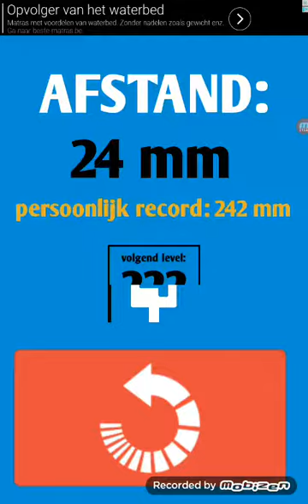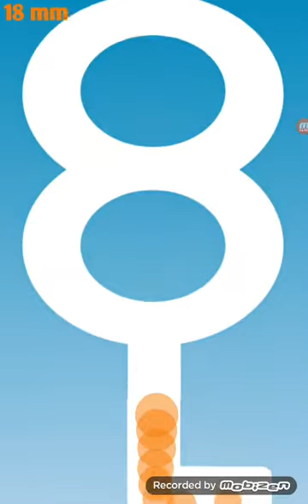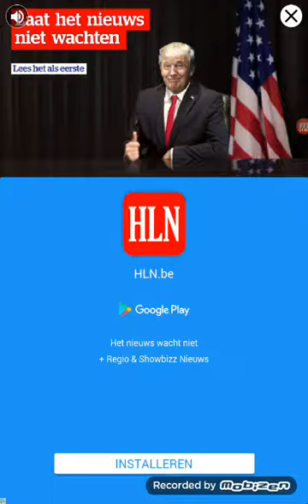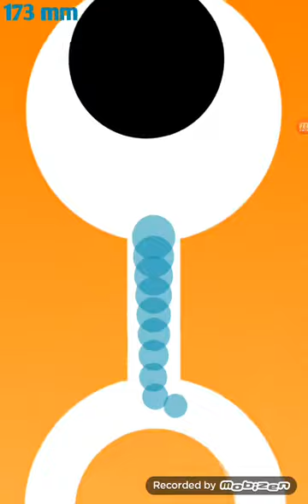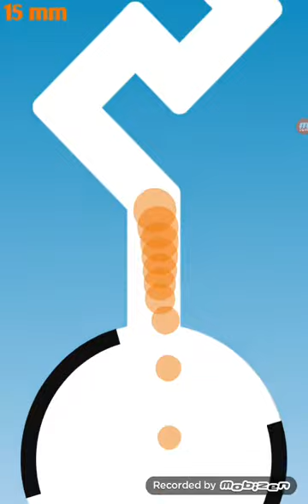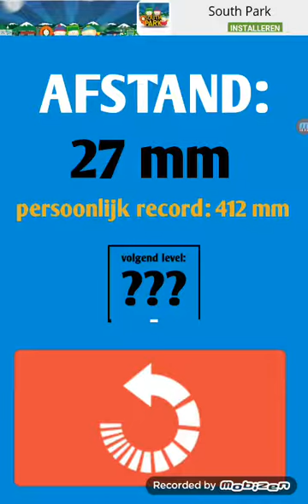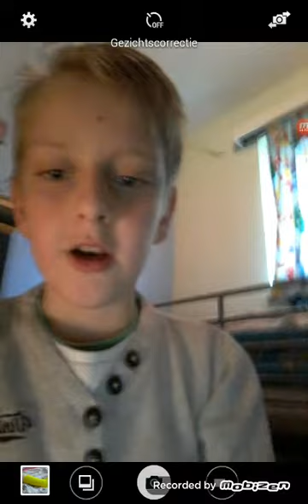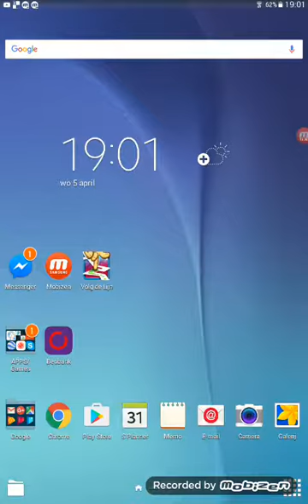Volg de lijn+ aankondiging van iets groots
Als jij op de wal of fame wil komen moet je een subje achterlaten en een leuke suggestie van wat ik kan opnemen

Als we de 10 👍 kunnen halen word ik heel blij

Lol